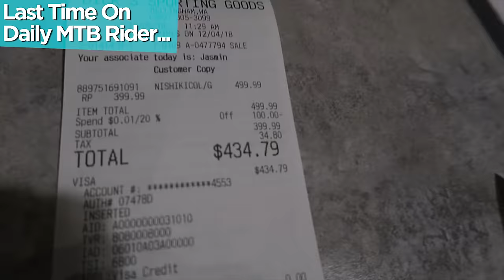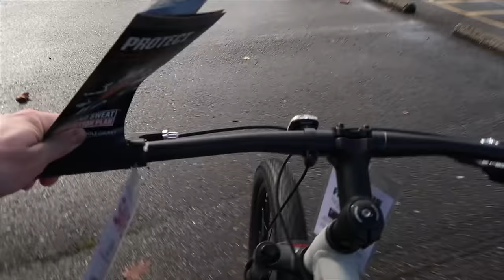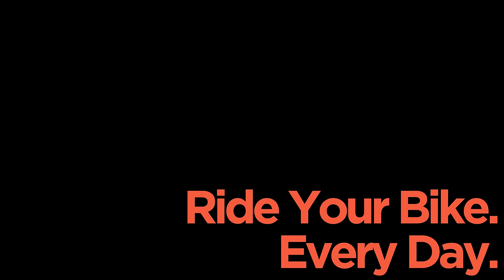A Dick's Sporting Goods Mountain Bike You Should Buy // Nishiki Colorado Comp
Get Daily MTB Rider Merch at // DailyMTBRider.com

Welcome to part two of what I would consider to be the most budget friendly mountain bike worth riding on a trail. In the last episode, I went to Dick's Sporting Goods to pick up the Nishiki Colorado Comp 27.5+ for just over $400. This bike comes with a 1x drivetrain, disc brakes, a solid alloy frame, and a Suntour XCM 34mm stanchions coil fork. After a single ride the rear derailleur hanger broke off, so in this episode we'll be going back to Dick's to get a new bike and put it under more realistic testing!

Great Products I Love: